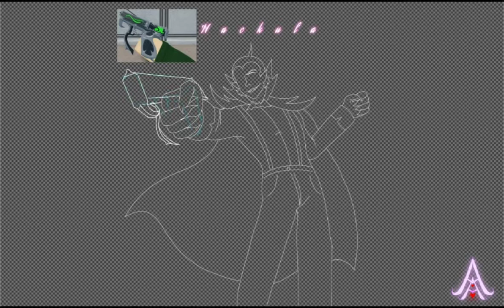Arsenal - Speedpaint Hackula wallpaper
took 2 days to draw

Sparta skybox v2 base - Brave boi
pitch 0.7